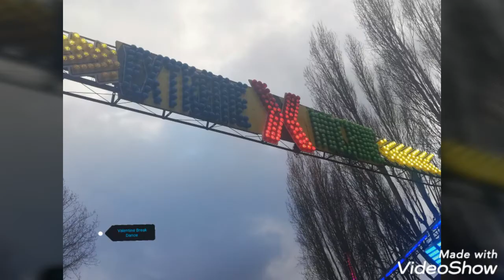REPORTAGE PHOTO FOIRE D'HIVER DUNKERQUE 2019-2020